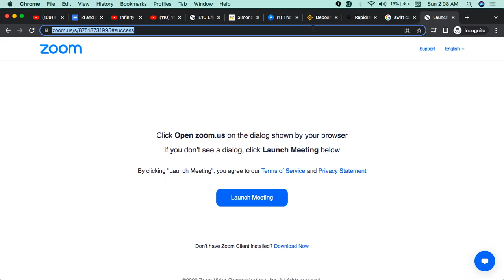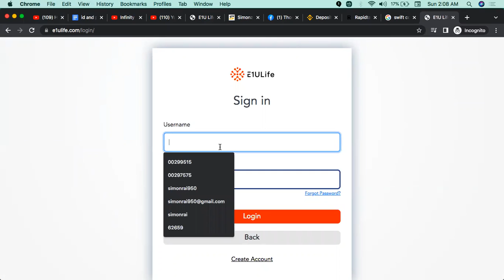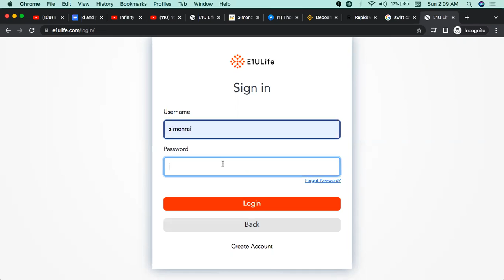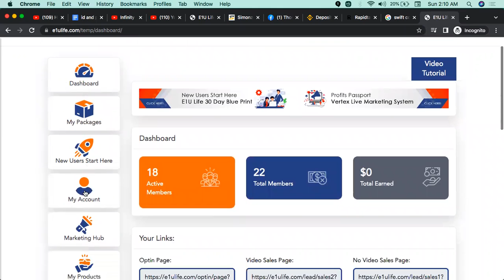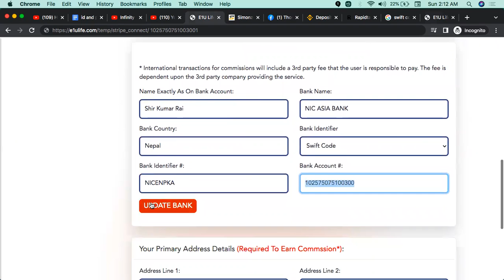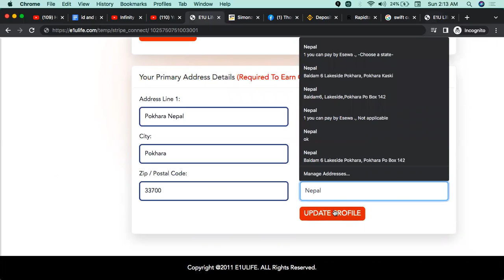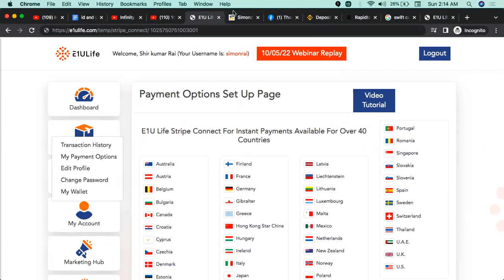How to setup payment details in E1ulife for profit payment? Nepali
This video is dedicated to person who want to make money from e1ulife and have no idea to setup there payment methods. Here i taught you step by step to setup all alternative payment options so follow the instruction according to video.